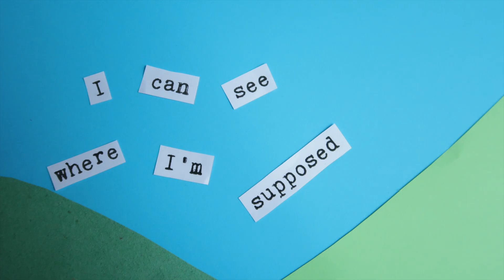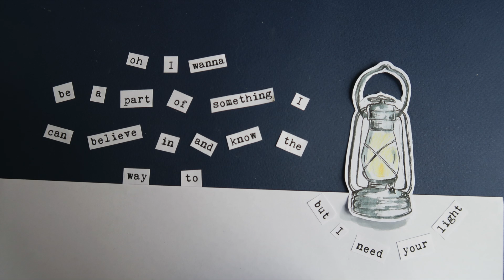Eirra - Kerosene (demo)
Official stop-motion lyric video for my new single, Kerosene!

My body is broken from being crouched in the same position for hours on end making this but I hope ya like it!